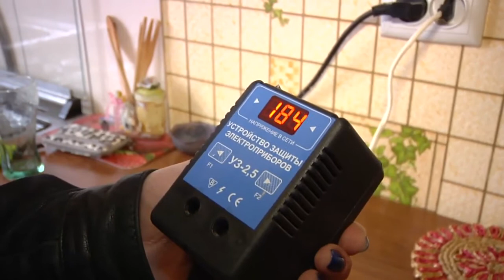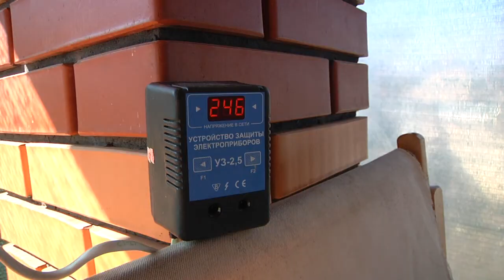Після втручання журналістів РЕМ вирішив проблему у Валяві